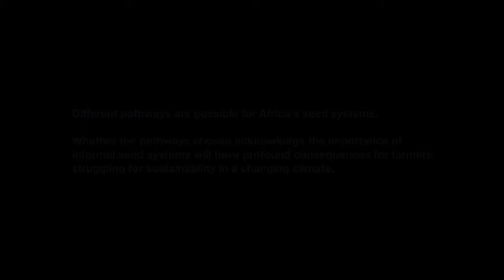Steps to Sustainability: Adrian Ely at TEDxSussexUniversity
ADRIAN ELY's career history has spanned from playing in a reggae band, searching for frog species previously unknown to science, working with rural communities to manage tropical forests in East Africa and studying the regulation of biotechnology across four continents. Currently, Adrian is head of impact and engagement for the STEPS Centre, a group of twenty people at Sussex looking at Social, Technological and Environmental Pathways to Sustainability. The Centre's diverse membership is including ecologists, philosophers, doctors, anthropologists and others with backgrounds stretching from environmental campaigning to electronic engineering and help STEPS and its partners around the world in their efforts to link science and technology to poverty alleviation, environmental sustainability and social justice. Adrian convened an international project that, in 2010, created a new manifesto focussing on these objectives. You can find Adrian on Twitter: @adrian_ely.